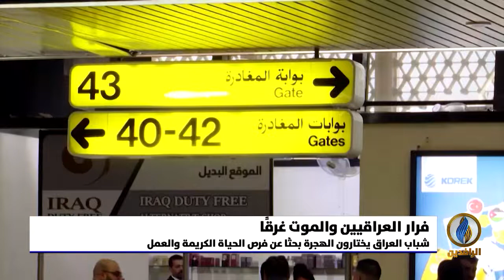تقرير إخباري.. سوء الأوضاع الأمنية والمعيشية في العراق يدفع العراقيين إلى الهجرة